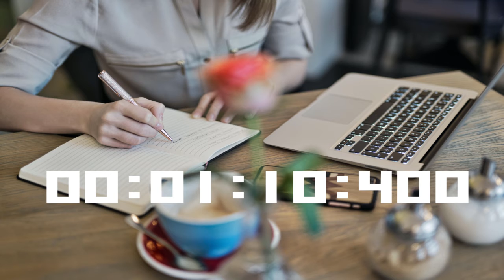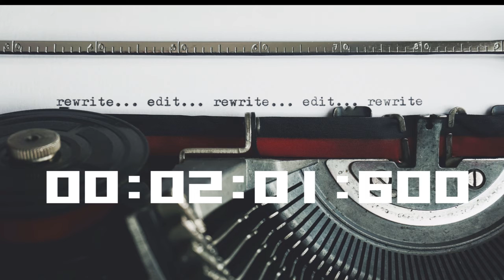Nikmati Ori atau KW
Maraknya barang plagiat/bajakan/palsu/tiruan bikin deg-deg ser.
Photo by Judit Peter from Pexels